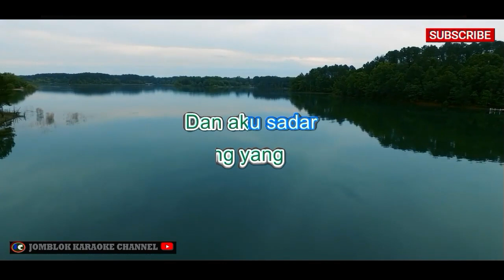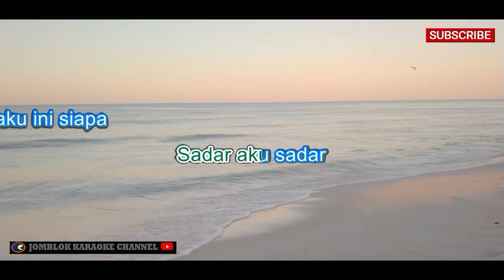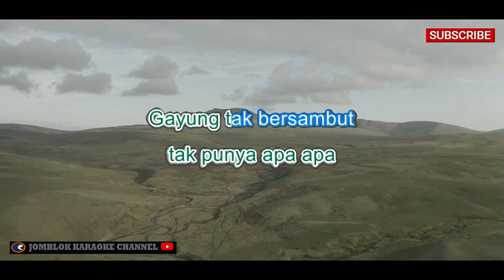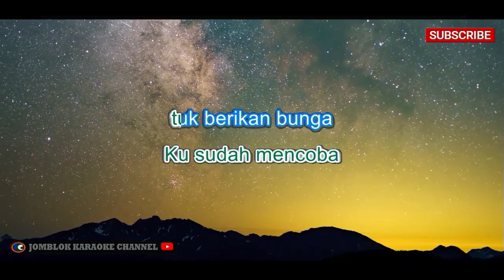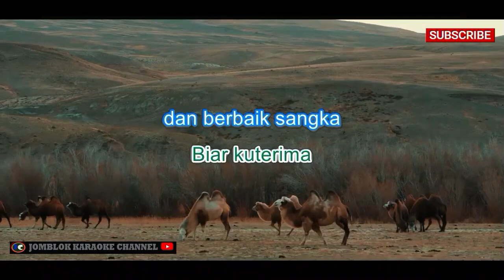Luvia Band Orang Yang Salah Karaoke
&nbsp;Karaoke
Karaoke&nbsp;
 Karaoke
Karaoke